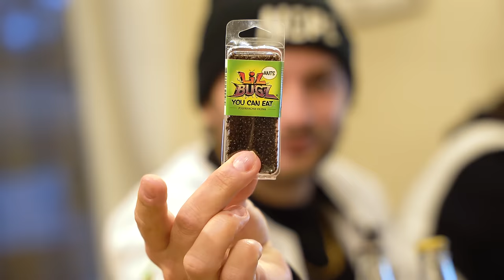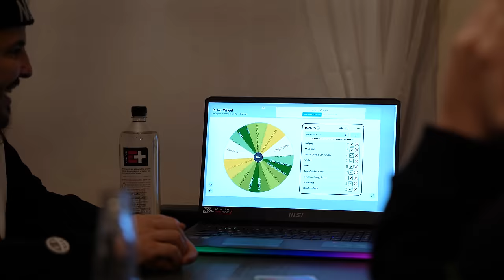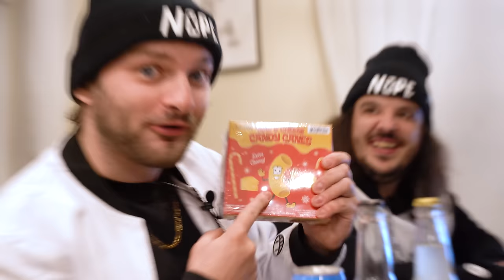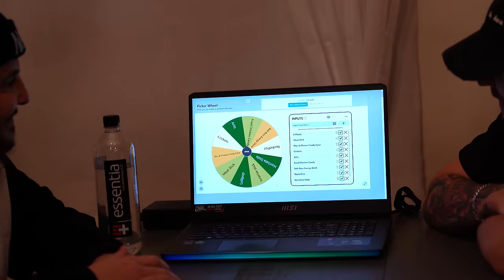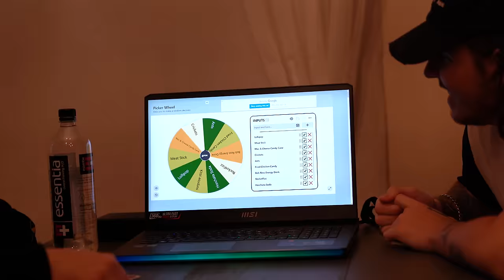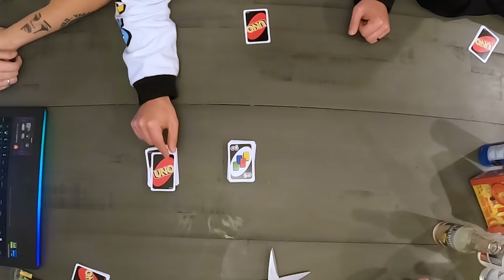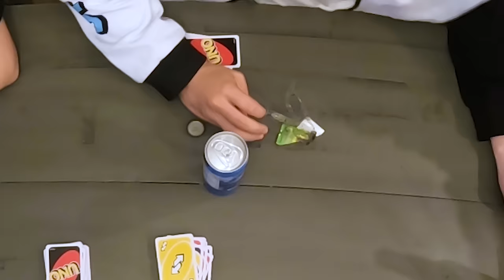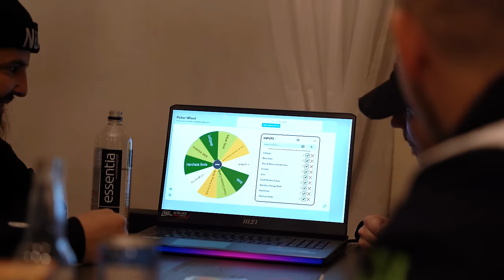The Most EXTREME Uno Game Ever (GROSS)